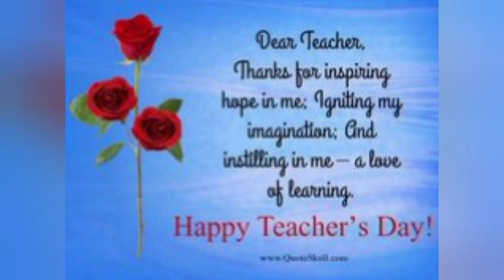हैप्पी टीचर्स डे 💐💐💐uttarayashvlog teachersday#5/9/2021#teachers day special#👍👍🎂🎂🎂